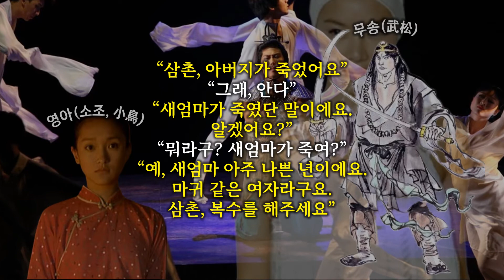[금병매] 제4장 무송의 복수 - 맹주땅으로 귀양을 가는 무송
지사의 부탁으로 지난해 늦은 가을에 동경으로 떠났던 무송이 돌아오는데 지사의 심부름을 무사히 잘 해낸 무송은 앞길이 더 훤하게 열릴 것을 기대하고 가슴을 활짝 펴며 커다랗게 숨을 들이쉬었습니다. 성내에 당도한 무송은 현청에 가서 지사에게 임무를 마친 보고를 하고 해질녘에 형네 집으로 찾아가는데 그곳에서는 낯선 중년 부인이 얼굴을 내밀었습니다. 그 여자로부터 형이 죽었다는 청천벽력과 같은 소식을 들은 무송은 영문을 알아보려고 찻집으로 왕파를 찾아갔는데 왕파는 무송을 보자 질겁을 하듯 놀라며 찻잔을 바닥에 떨어뜨렸습니다. 무송은 왕파에게 형수와 조카가 어디로 갔는지 물어보지만 왕파는 자신은 모른다고 딱 잡아떼고 무대의 시신은 화장을 해서 강물에 뿌렸다는 소리를 듣게 됩니다. 술이라도 퍼마시지 않고는 견딜 수 없는 심정으로 무송은 술집에 가서 가향이라는 아직 어린티가 가시지 않은 작부와 술을 마시는데 그곳에서 검시관 하구와 맞닥뜨리게 됩니다.

하구에게 이런저런 이야기를 물어보지만 하구가 자신이 시체를 직접 보았고 병으로 죽은 것이 확실하다고 하자 더 이상 추궁할 것이 없었는데 하구는 무송과 헤어져 서문경에게 그 사실을 알립니다. 은근슬쩍 서문경을 위협하는 하구는 결국 서문경으로부터 은화 몇 닢을 더 얻어내고 돌아가고 서문경은 다섯 번째 아내가 된 반금련에게 당분간 바깥 출입을 하지말라고 단속을 합니다. 한편 마음이 잡히지 않던 무송은 강가에 앉아서 흐르는 물을 바라보고 있었는데 과일행상을 하던 운가가 그에게 와서 무대의 죽음에 대한 진실을 무송에게 밝히게 됩니다.